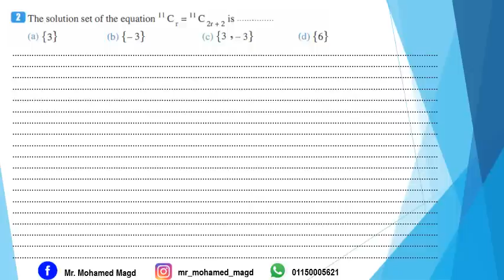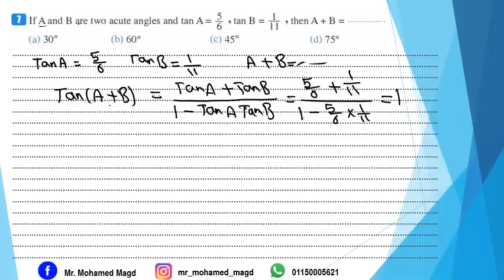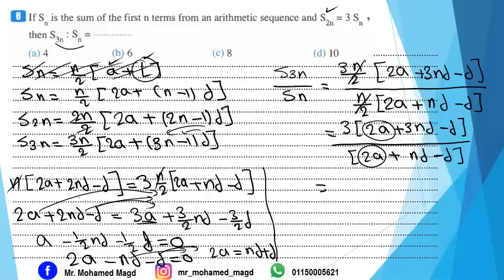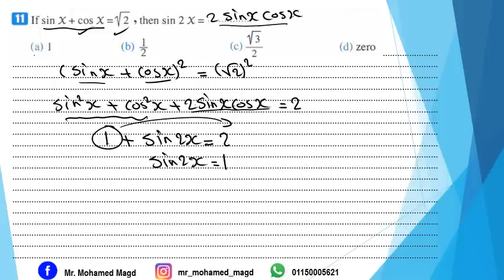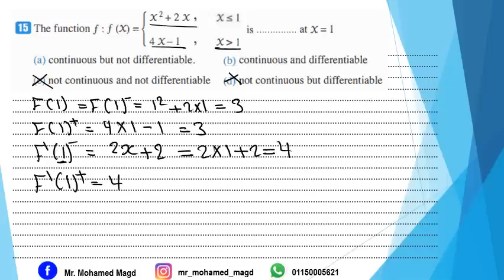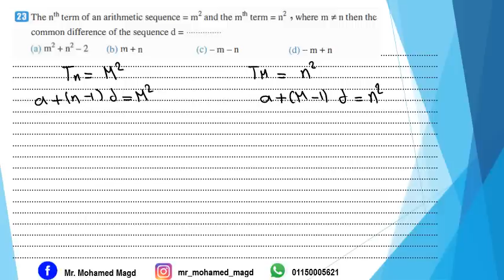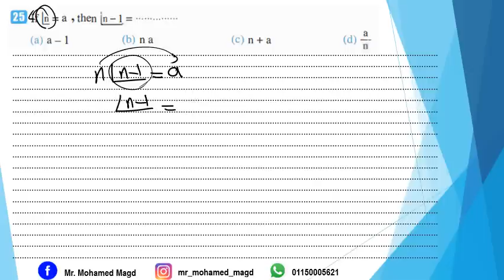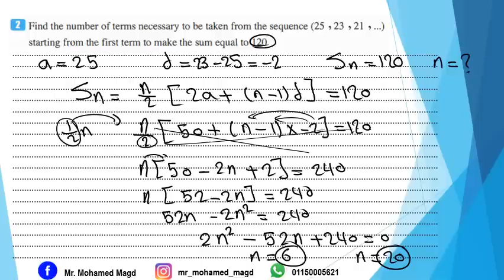Secondary Two -Second term- Final Revision Pure Mathematics - Model 2- حل امتحانات كتاب المعاصر 2023